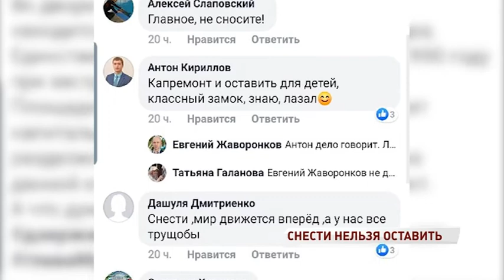Снести нельзя оставить: брагинцы решают, что делать с уникальной детской площадкой